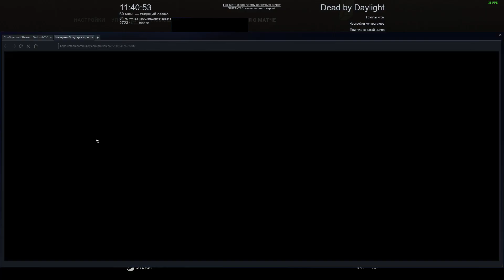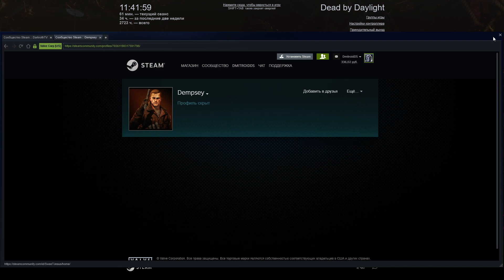Dead by Daylight Кейт против трайхардерской Охотницы и тупого Эйса